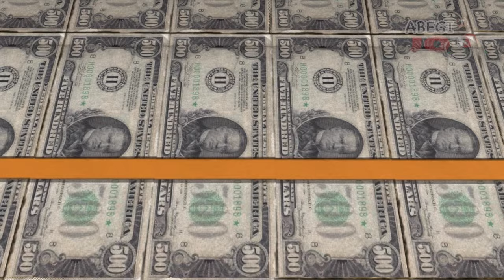Squid Game 🟢 Green light Red light 🔴 Ice Scream, Granny, Scary Teacher ★ funny horror animations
오징어 게임 squid game